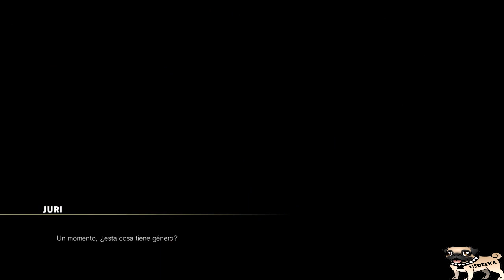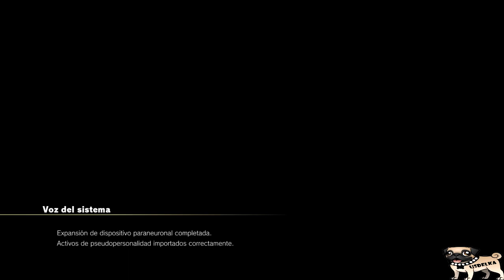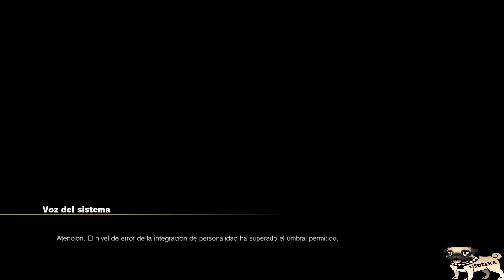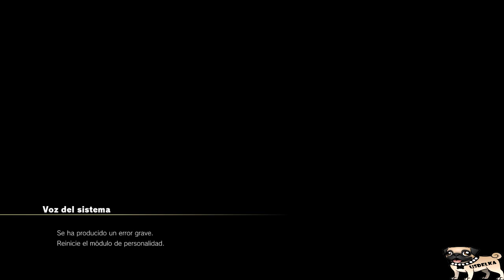Street Fighter V Champion Edition HD Español - La Historia y Ataques Especiales Temporada 4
Gill 00:01
Honda 7:10
Kage 11:25
Lucia 19:10
Poison 25:30
Sakura 32:55
Seth 39:30